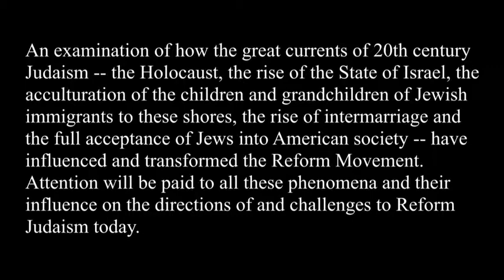The Americanization of Reform Judaism in the 20th Century Unto Today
How have the great currents of 20th century Judaism — the Holocaust, the rise of the State of Israel, the acculturation of the children and grandchildren of Jewish immigrants to these shores, the rise of intermarriage and the full acceptance of Jews into American society — influenced and transformed the Reform Movement? Attention will be paid to all these phenomena and their influence on the directions of and challenges to Reform Judaism today. (Lecture delivered April 9, 2014)

RABBI DAVID ELLENSON is chancellor of Hebrew Union College--Jewish Institute of Religion. He is recognized internationally for his publications and research in the areas of Jewish religious thought, ethics and modern Jewish history.